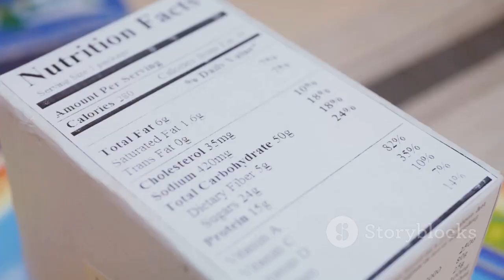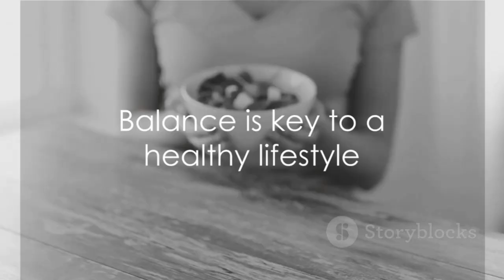Melt Fat, Be Fit Your 3 Minute Guide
These are some of the tips and methods to melt fat. You will experience weight loss within a few days if you faithfully follow these steps. These steps are easy and practical. If you want to lose weight, click the link below and find the product